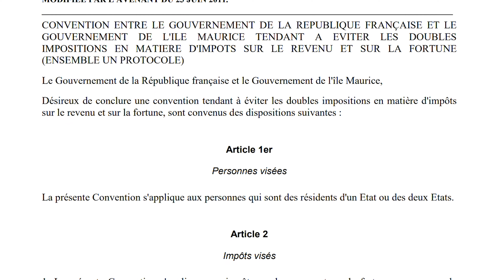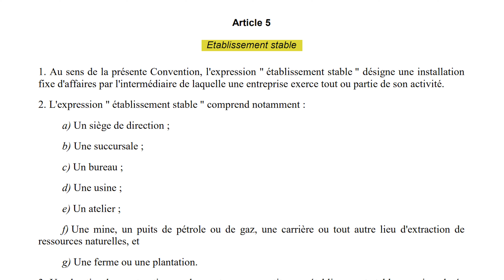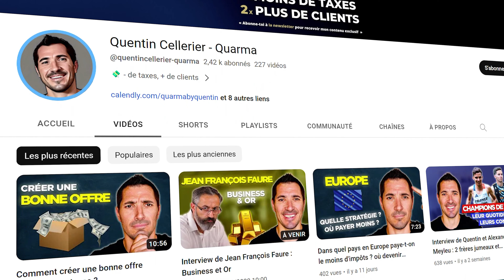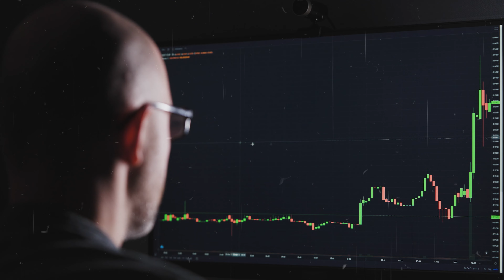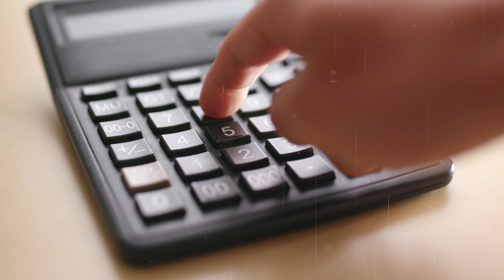Une solution pour payer moins d'impôts et taxes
22 % d’impôts maximum pour ton activité
en pouvant faire des frais
avec couverture sociale
cotisations retraite
sans plafonds
sans TVA

Voici un des modèles d’optimisation le + mis en place pour nos clients

🌐 Ton activité est-elle décentralisée ?

pour faire simple : une activité décentralisée
est une activité qui ne nécessite pas que tu ailles chez ton client final

(quelques exemples d’activités décentralisées : online, remote, distanciel, saas, e-commerce, digital, prestations intellectuelles, etc.)

📈 Quel type de structure utiliser ?

une Domestic Company & une Auto-Entreprise

🇲🇺 La Domestic Company ?

je vais t’aider à créer ton entreprise
- avec un établissement stable
- substance économique
- siège de direction
- personnel
- bureau
- etc…
afin que les conventions fiscales s’appliquent et te protègent

💡 Le principe de base ?

tu encaisses avec ta Domestic Company
- IS à 15 %
- pas de TVA
- dividendes taxés à 5 %
- pas d’imposition sur les plus-values ni sur les capital gain

→ soit une taxation totale de 19% 🤑

🙋🏼‍♂️ Et l’Auto-Entreprise ?

facture ce dont tu as besoin pour vivre

- pas de TVA dans ce cas précis non plus
- 22 % de cotisations sociales
- + impôt sur le revenu

→ soit une taxation totale de 25%

🤩 Bilan ?

Si tu gagnes 100 000€

encaisses tout avec ta Domestic
et 50 000€ avec ton Auto-Entreprise

→ tu auras une taxation totale de 22%

Tu gardes le faible taux de cotisations sociales de l’AE peux faire des frais, charges pour ton activité
avec couverture sociale + retraite
tu n’as plus de plafonds
En étant beaucoup moins taxé qu’en EI, SARL, SAS…

→ et en restant en France
→ il existe des possibilités pour être taxé à 8 % maxi